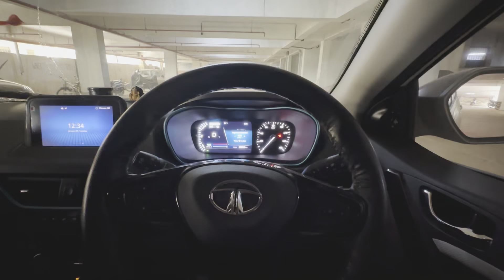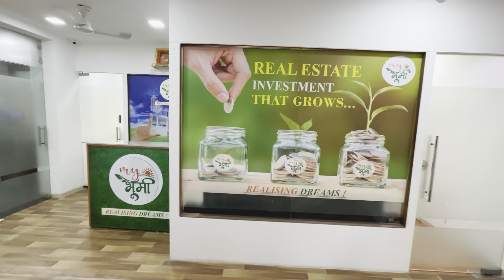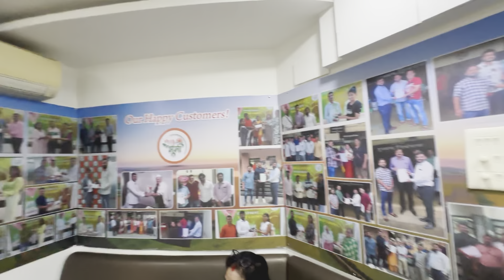Maha Mumbai Mein Plot Le Lia | Arun Pandey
"Exciting news on 'Arun Pandey'! Join me in the latest vlog as I take a significant step into the future by booking a plot in Maha Mumbai. Explore the journey from selection to acquisition, delving into the details of the plot and the promising prospects of this investment. It's not just a vlog; it's a glimpse into the world of real estate and the excitement of securing a piece of the future. Tune in for a detailed walkthrough and insights into the plot booking experience on 'Arun Pandey,' where dreams meet reality in Maha Mumbai."